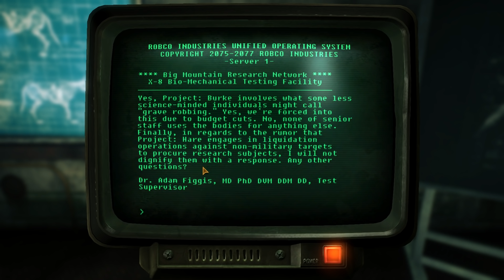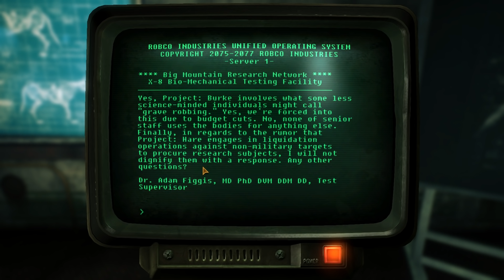Old World Blues 4: High School Horror! Roxie and the X-8 Research Center